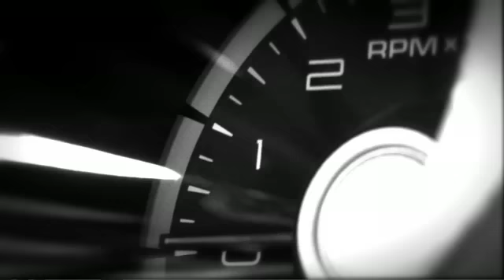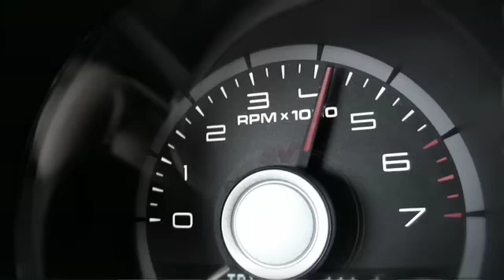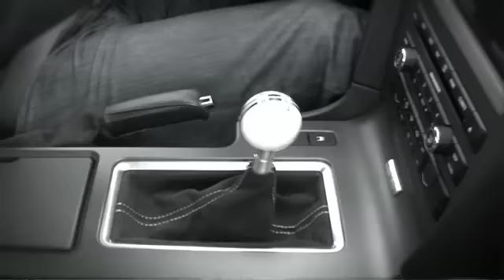Ford Mustang Shelby GT 500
Levande legenden Carroll Shelby har hjälpt Ford att skapa historiens hårigaste Mustang. En bil skapad för en enda sak...att avrätta bakdäck!